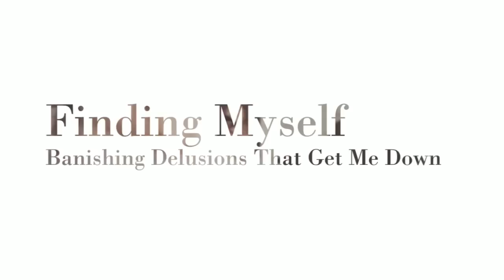Donald Trump Is a Traitor To The U.S.--Has Just Committed Treason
I do not welcome anti-Hillary comments under this video. Trump is a danger to this country and a traitor--and he will destroy the country I love if he is elected. The time has come to lift Hillary up, not tear her down.  Despite her flaws (and she has a lot of strengths, too, the media is ignoring), she is our only hope of keeping this traitor away from the helm of our country.  Anybody who would run for president and who would invite an aggressive country, whose activities that we really worry about, to invade us – cyber or otherwise – is not just a mindless, "un-PC" doofus. This is indicative of his character, and a prequel to the assorted, sordid and personally vindictive behaviors, which can affect us on a global scale, that we might expect from him in the future. He is a threat to our security, and a clear and present danger to this country.